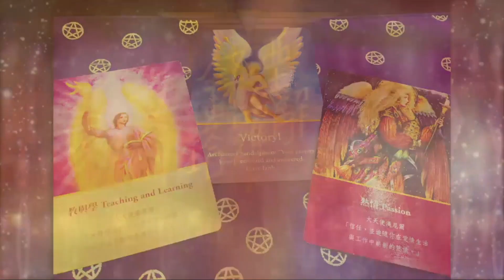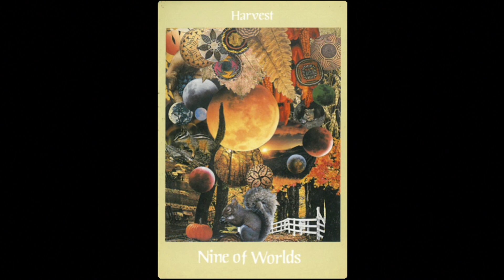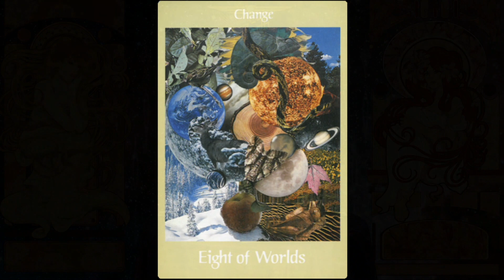釨湮塔羅解 ep319c - Part 3「互動塔羅」之「我的真命天子/天女在那裡？」- 20171125c